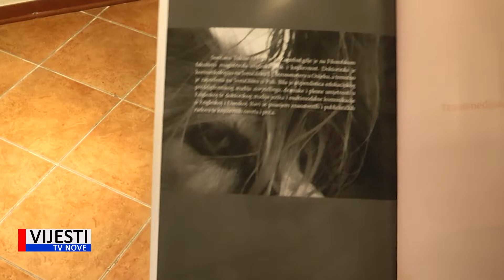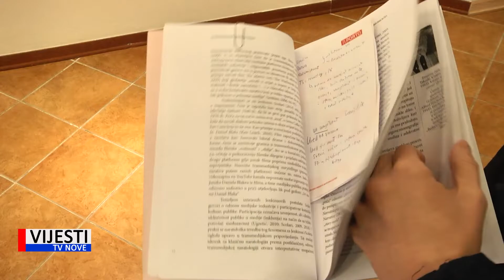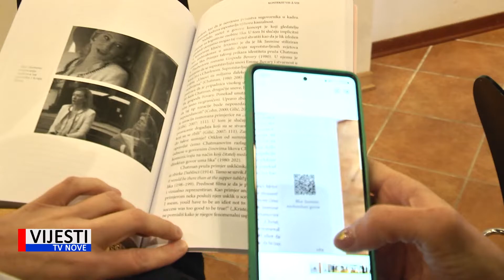Vijesti TVN -Promocija knjige o transmedijskoj kulturi i filmu 10.12.2021.